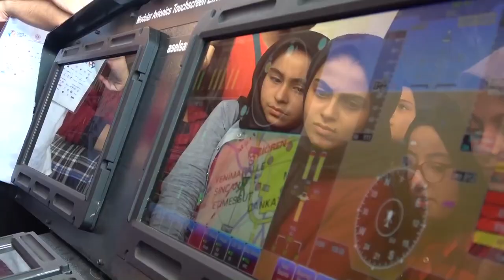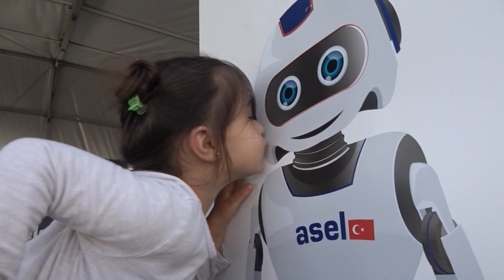ASELSAN | ASELSAN TEKNOFEST'TE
ASELSAN, ayakları yere basmayan festival TEKNOFEST'te katılımcılardan büyük ilgi gördü.